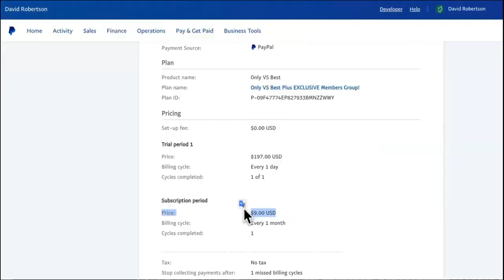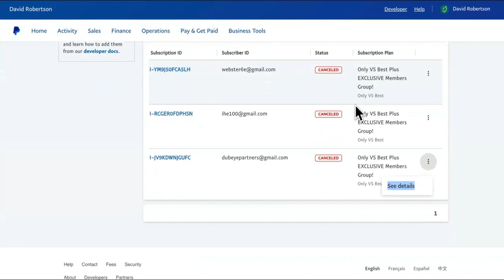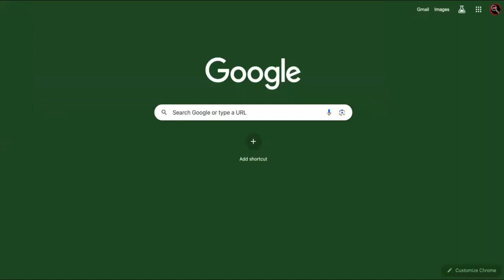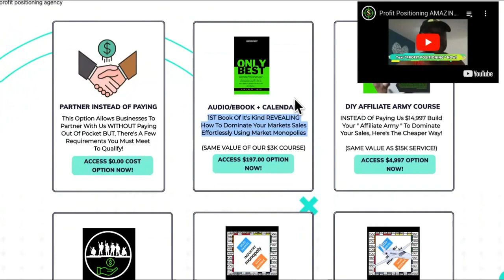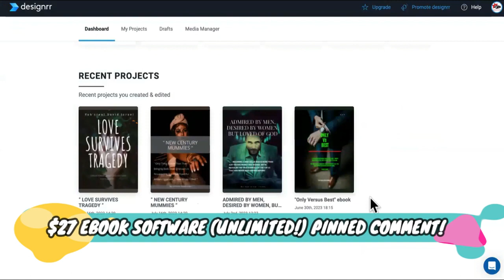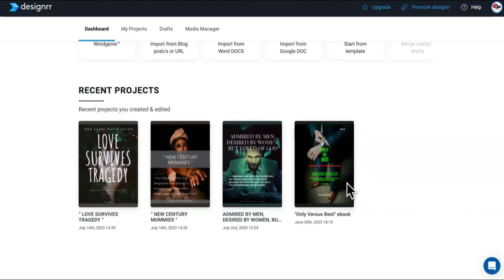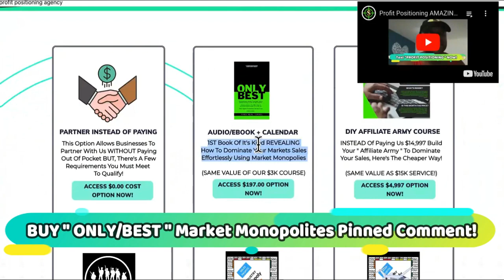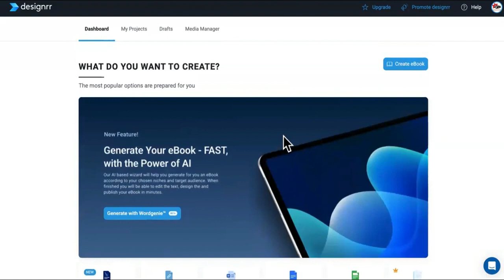Add This HIGH TICKET PASSIVE Income Stream From Ebooks!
KDP ChatGpt Ebook Automation KDP Upload Video!

Unleash the true power of AI in publishing with our video "ChatGpt eBook Automation for Bulk KDP Uploads". This video delves deep into the exciting world of AI books, revealing how an AI writer can automate the creation and upload process of ebooks on Amazon's Kindle Direct Publishing (KDP) platform.

For those new to AI, this video serves as an ideal guide on AI books for beginners. We'll take you step-by-step through the process, illustrating how you can transform your passive income stream using this remarkable technology.

Discover the future of ebook writing with our AI eBook Creator and AI eBook Writer. Watch as we demonstrate how the AI eBook generator streamlines the process of creating and uploading ebooks, turning it into an effortless task.

This is the perfect tool for those interested in ebook writing for beginners. We unveil the mystery behind ebook automation and the potential it holds for generating passive income through KDP Amazon.

Watch as we automate ebooks and showcase how to generate low content books for KDP Publishing - a powerful strategy for any aspiring author. Our video is an in-depth guide to using AI for creating and automating your ebook publishing, making it a must-watch for anyone interested in leveraging AI in the publishing industry.

Embrace the future of writing with our video. Join us on this journey and become part of the AI revolution today.